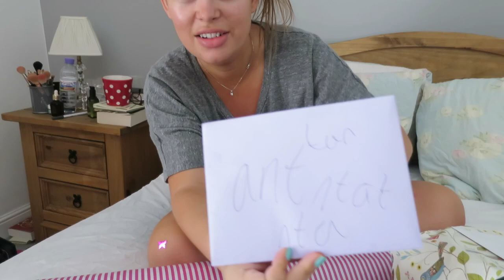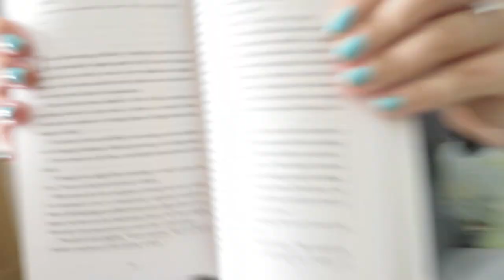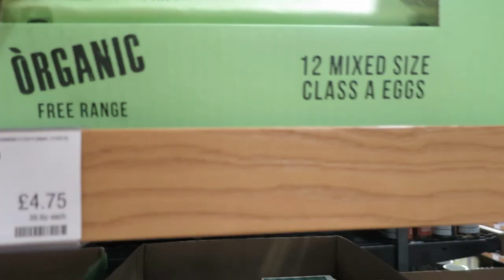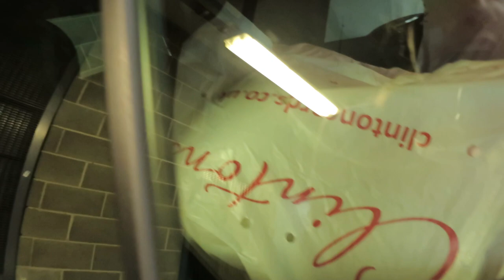Tanyas Birthday Adventures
♥ VLOGS IN JUNE - Day Nine